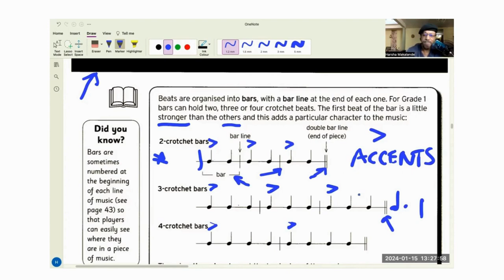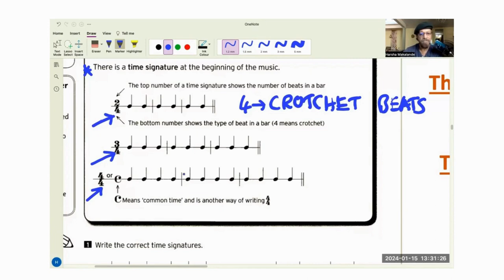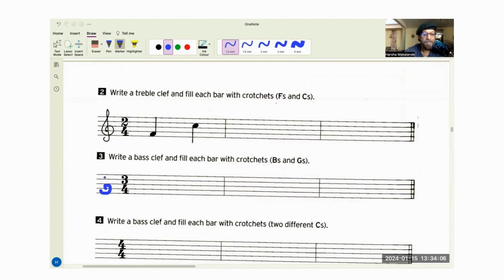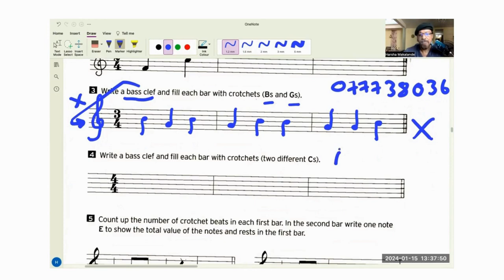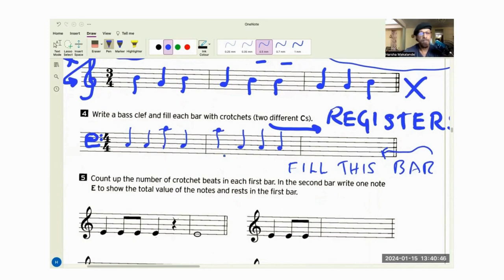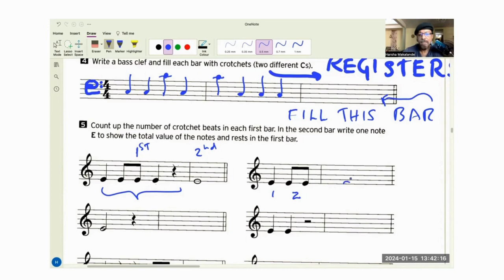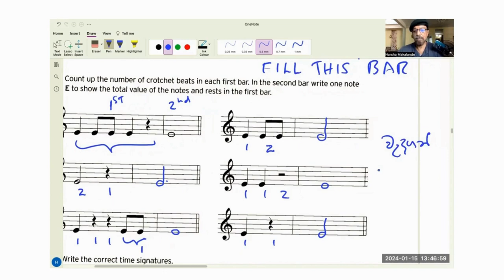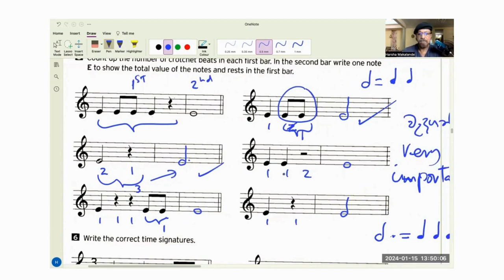පුනරීක්ෂණ Video #02 Section B බටහිර සංගීත මූලික දැනුම.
බටහිර සංගීතය හැදෑරීමේදී අවශ්‍ය මූලික දැනුම මෙම පාඩම් මාලාවෙන් ලබා ගන්න!
හර්ෂ මාකලන්ද ඔහුගේ සුවිශේෂ සංගීත ඉගැන්වීම් ක්‍රම භාවිතයෙන් Western Music Theory දැනුම විශ්වවිද්‍යාලීය සහ වෙනත් සිසුන් වෙත මෙම වීඩියෝ මාලාවෙන් ප්‍රදානය කිරීමට බලාපොරොත්තු වේ
Original Theme Music By Harsha Makalande.